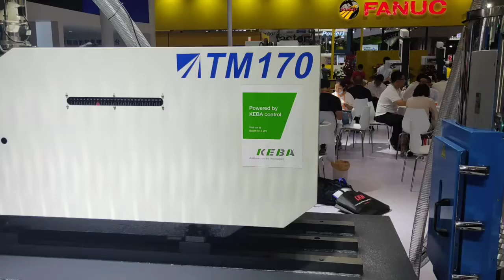TOPSTAR - TM170+ EU robot take out cellphone parts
Topstar Technology